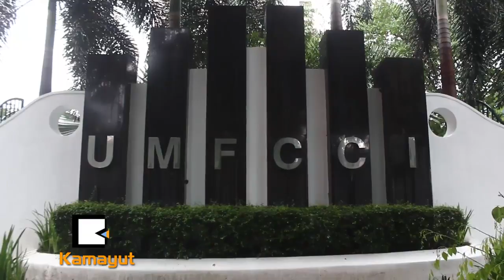စိတ္ဖိစီးမႈေဝဒနာရဲ႕ အေျဖက ဘာလဲ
“ကမၻာမွာ ေန႔စဥ္ဆိုသလို စိတ္ဓာတ္က်ဆင္းမႈျပႆနာေတြကို ရင္ဆိုင္ေနရတဲ့ သူေတြ မ်ားလာတဲ့အတြက္ စိတ္ကုထံုးနည္းေတြ ေပၚေပါက္လာသလို စိတ္ပညာရပ္နဲ႔ သက္ဆိုင္တဲ့ အဖြဲ႔အစည္းေတြကလည္း စိတ္ဖိစီးမႈေလ်ာ့ခ်ႏိုင္ဖို႔အတြက္ နည္းလမ္းေတြကို ေဆြးေႏြးရွာေဖြေနၾကပါၿပီ။”